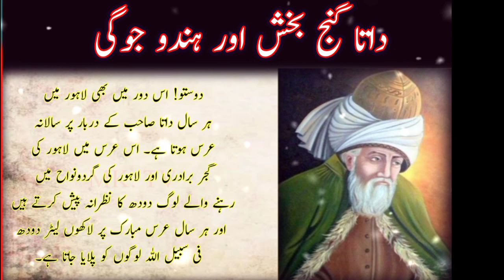hazrat data ganj bakhsh aur hindo jogi ka waqia || data ali hajveri